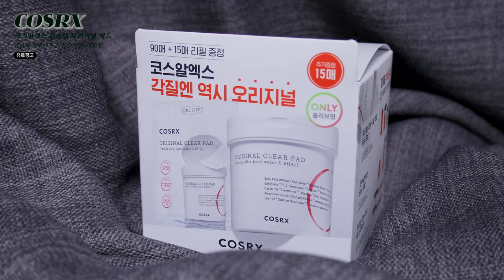[올리브영가면 꼭 살 것‼️] 촉촉쿠션 발라도 ✨광이 안 난다고? 이 방법대로 하면 누구나 '광채 피부' 될 수 있음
[01:17] 코스알엑스 원스텝 오리지널 클리어패드 90매 한정기획 (+15매)
 ✔ 정가: 19,000원 👉🏻 13,210원, 30%할인 (기간: 2/1~2/8)

[03:11] 코스알엑스 풀핏 프로폴리스 라이트 앰플 40ml 더블 기획 (+시트마스크 증정)
 ✔ 정가: 50,000원 👉🏻 24,800원, 50%할인 (기간:2/1~3/1)

COSRX
코스알엑스 원스텝 오리지널 클리어 패드
105매 기획세트 / 정상가 19,000원

코스알엑스 풀핏 프로폴리스 라이트 앰플
대용량 40ml*2 / 정상가 50,000원

SKIN&LAB
스킨앤랩 베리어덤 인텐시브 크림
(50ml+30ml) / 18,400원

ameli
베이크드파우더
: 003 밀키바이올렛
6.2g / 30,600원

Glint
글린트 스틱하이라이터
: 01 듀이 문
7g / 22,800원

FWEE
 퓌 블러셔 멜로우
: 05 하이키해피니스
12,640원

 heart percent
도트 온 무드 젤 아이라이너 펜슬
: 03 라이트 베이지
2+1 24,000원

 Dior
백스테이지 글로우 페이스 팔레트
: 004 로즈 골드
73,000원

NAMING
네이밍 리플렉팅 펄 픽서
50ml / 18,000원

 medicube
에이지알 부스터 힐러
251,000원

*정상가가 기입되지 않은 가격은 '현재 판매가' 입니다.
🔅 모든 문의는 instagram @b.uung